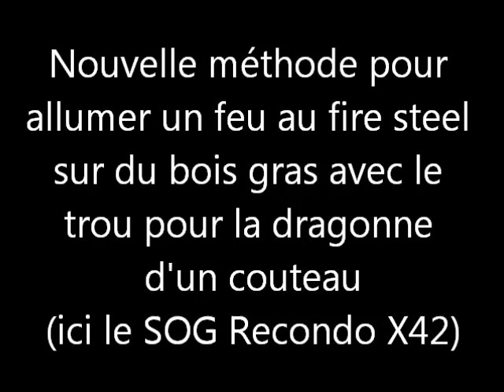Fire steel nouvelle utilisation, test 1.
Une autre façon de produire des étincelles avec un fire steel en utilisant le trou pour la dragonne d'un couteau.